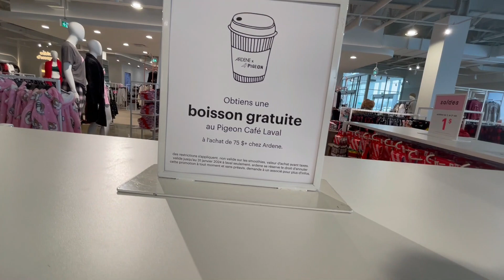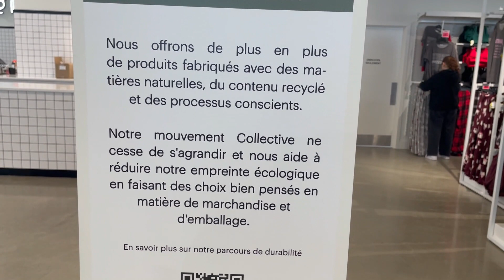Crazy shopping at biggest Ardene store in Quebec .. Je visite le plus gros Ardene au Quebec WOW!!!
est-ce possible de prendre un café chez Ardene?..
est-ce possible de prendre un fauteuil et de relaxer chez Ardene?
J'ai bien aimé ce nouveau concept de magasinage..